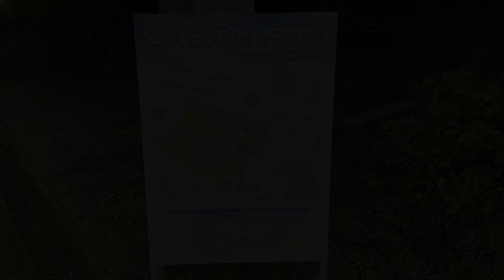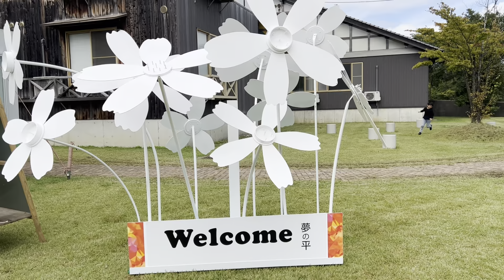夢の平コスモスウォッチング 富山県砺波市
夢の平スキー場　富山県砺波市

心地よい秋の風を受けて撮影をしてきました
北陸の空らしい天候ではありますが
ご覧下さい。